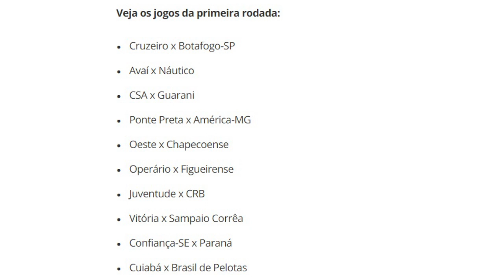CBF divulga tabela da série B Competição vai até 30 de Janeiro de 2021 para definir as quatro vagas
noticias do flamengo noticias do Corinthians noticias do cruzeiro noticias do atlético mg noticias do palmeiras NOTICIAS DO VASCO NOTICIAS DO SANTOS FUTEBOL NEYMAR Corinthians sao paulo palmeiras santos flamengo fluminense botafogo vasco inter grêmio atlético mg cruzeiro flamengo 0x1 fluminense cruzeiro copa do brasil tardelli grêmio cuca sao paulo tragedia flamengo atlético mg libertadores ricardo goulart palmeiras timão menga

BARCELONA FUTEBOL FOX SPORTS FOX RADIO FOX RAIO RAIO FOX RADIO FOX FOX AO VIVO RODADA FOX NEYMAR SANTOS TIMÃO MENGÃO ZUANDO O FLAMENGO ,TIMÃO AO VIVO NOTICIA DO TIMÃO GRÊMIO BAHIA FUTEBOL ONLINE FUTEBOL AO VIVO TV ONLINE FOX SPORTS RADIO AO VIVO COPA DO MUNDO RUSSIA SELEÇÃO BRASILEIRA SÃO PAULO VASCO FLA-FLU
Campeonato brasileiro, copa do Brasil,  Copa do Nordeste, campeonatos Estaduais, Sulamericana, Libertadores da América,
amistosos, Eliminatórias da Copa 2019, jogos da seleção Brasileira.os principais campeonatos do mundo  Frances, Inglês, espanhol. italiano etc..

?COMPARTILHEM?
? CAMPEONATO BRASILEIRO SÉRIE A
? CAMPEONATO BRASILEIRO SÉRIE B
? CAMPEONATO PAULISTA SÉRIE A
? CAMPEONATO PAULISTA SÉRIE B ? COPA DO BRASIL ? COPA LIBERTADORES ? COPA SULAMERICANA ? ESTADUAIS ? LIGA DOS CAMPEÕES ? LIGA EUROPA ? COPA DO MUNDO 2018 RÚSSIA
EXPEDIENTE FUTEBOLA DO BRASIL E SULAMERICANA FOX SPORTS RADIO AO VIVO 04/06/2018 FOX SPORTS RADIO FOX SPORTS RADIO 04/06/2018 FOX SPORTS RADIO FOX SPORTS AO VIVO (HD) 04/06/2018 - ASSISTA AGORA FOX SPORTS RÁDIO - AO VIVO HD -
FOX SPORTS RÁDIO FS RADIO FS RÁDIO FOX SPORTS RADIO
FOX SPORTS AO VIVO HD FOX SPORTS BOA TARDE FOX
BOA NOITE FOX CENTRAL FOX EXPEDIENTE FUTEBOL
A ULTIMA PALAVRA AUP FSR FS RÁDIO RODADA FOX FOX RADADA
Jogo Aberto ao vivo ASSISTIR BOM DIA FOX SPORTS - AO VIVO,
futebol 24 horas, futebol americano,futebol brasileiro,futebolista,
futebol americano feminino, futebol de sabão,futebol ao vivo hoje,futebol agora, futebol android, futebol ao vivo flamengo,
futebol ao vivo psg, futebol ao vivo, a música futebol, a jogar futebol, futebol árabe, futebol áfrica, futebol ávila, futebol água,
futebol cristiano ronaldo, Flamengo e Botafogo.